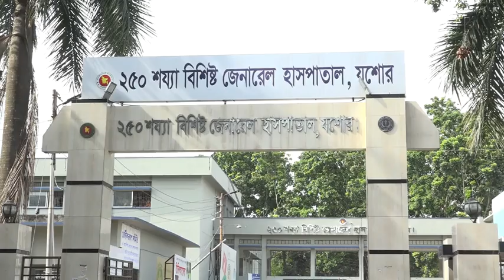যশোরে প্রকাশ্যে যুবককে গুলি করে হত্যা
যশোরে ইমরোজ হোসেন (৩০) নামে এক যুবককে গুলি করে হত্যা করেছে দুর্বৃত্তরা। বুধবার দুপুর দেড়টার দিকে সদর উপজেলার ভাতুড়িয়া গ্রামের একটি মাছের হ্যাচারির পাশে এই ঘটনা ঘটে। তাকে উদ্ধার করে যশোর ২৫০ শয্যা জেনারেল হাসপাতালে নেওয়া হয়েছে। নিহত ইমরোজ ভাতুড়িয়া গ্রামের নূর ইসলামের ছেলে।
নিহতের বাবা নূর ইসলাম জানান, বুধবার দুপুরে এলাকার আলী, রিংকু, আশিক, স্বাধীন, মোস্ত একটি মেয়েকে নিয়ে ইমরোজের হ্যাচারিতে যায়। এসময় প্রতিবাদ করে তাদের সেখান থেকে বেরিয়ে যেতে বলে। এ নিয়ে তাদের মধ্যে বাকবিতন্ডা হয়। এক পর্যায়ে আশিক পিস্তল দিয়ে ইমরোজকে গুলি করে পালিয়ে যায়। পরে স্থানীয় লোকজন রক্তাক্ত  অবস্থায় উদ্ধার করে জেনারেল হাসপাতালে ভর্তি করেন। অপারেশন থিয়েটারে নিলে পৌনে তিনটার দিকে তার মৃত্যু হয়।
যশোর জেনারেল হাসপাতালের জরুরী বিভাগের চিকিৎসক মনিরুজ্জামান বলেন, ইমরোজের বুকের বাম পাশে গুলি লেগেছে। অপারেশন থিয়েটারে নেওয়ার পর তার মৃত্যু হয়েছে।
কোতয়ালি থানার ওসি সমীর কুমার সরকার বলেন,  কি কারণে কেন হত্যাকান্ডের ঘটনা, সেটি এখনি বলা যাচ্ছে না। তবে হত্যাকাÐে জড়িতদের সনাক্ত করা হয়েছে। তাদের  গ্রেফতারের চেষ্টা চলছে।